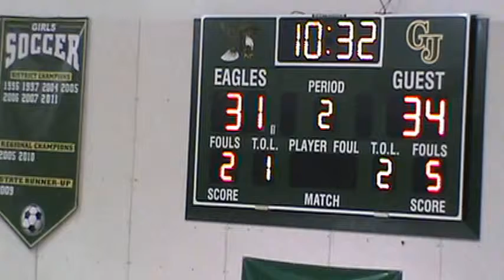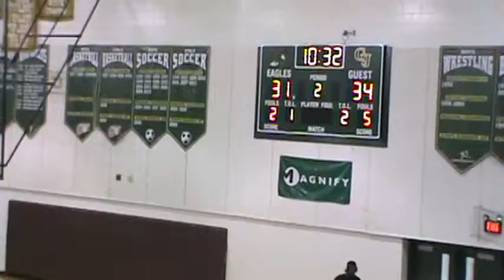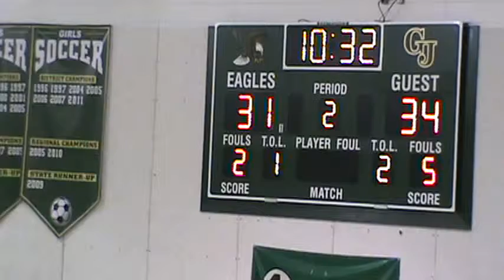Polk County Classic 2012 Team Loyalty v P.C.A. (full Game)